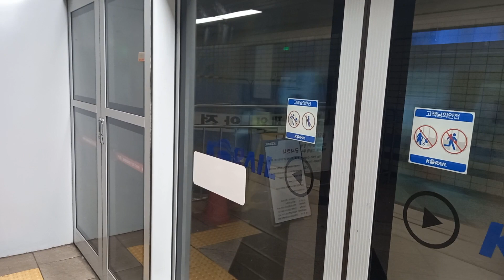수인분당선 수서역 왕십리행 발차 영상